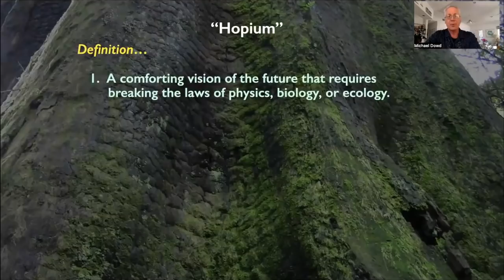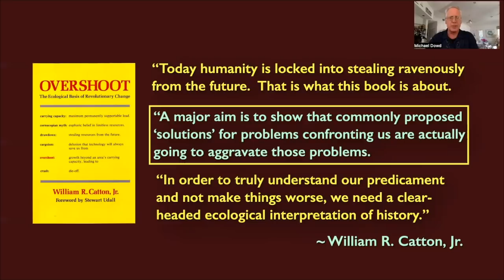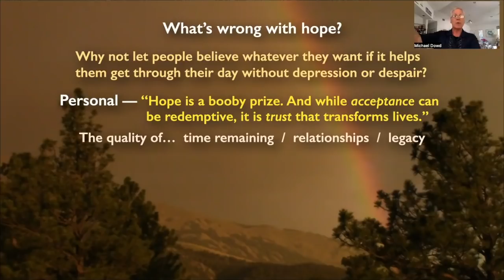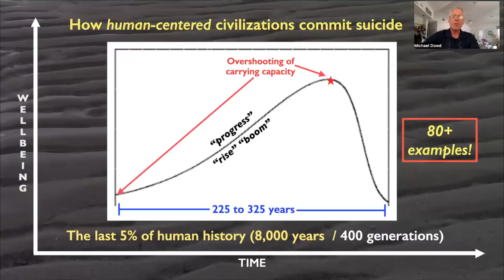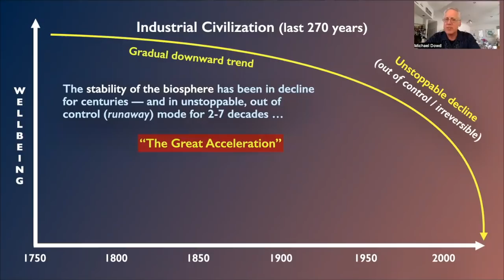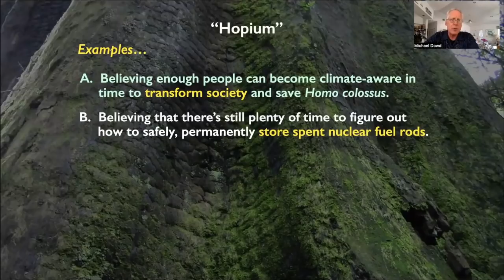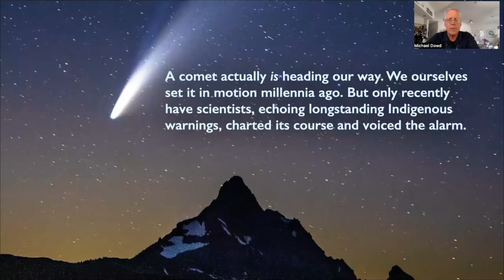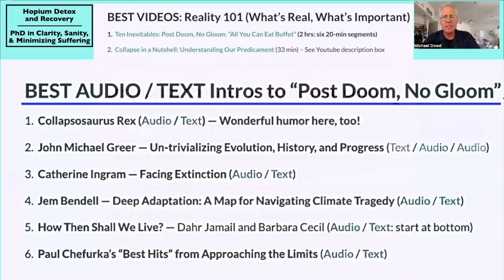Hopium Detox and Recovery - Accepting & Trusting Unstoppable Collapse (Dowd 2022)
This is now the "post-doom" collapse education video I suggest that people watch first. It has the core elements of my other videos plus vital things none of the others contain. I'll add a more detailed description and time-coded table of contents to the Youtube description box in the next day or two.